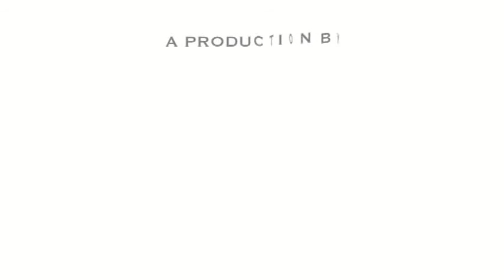Kent Spitfires beat Sussex Sharks by 7 wickets in NatWest T20 Blast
Kent Spitfires fly back up to the top of the table after beating the Sussex Sharks by 7 wickets.
Alex Blake with 52* and Mitchell Claydon with 3 wickets.